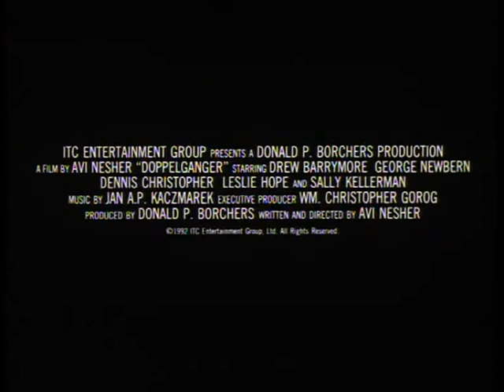'Doppelganger' (1992) - Trailer Avi Nesher.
Trailer for Avi Nesher's cult classic 'Doppelganger' (1992)